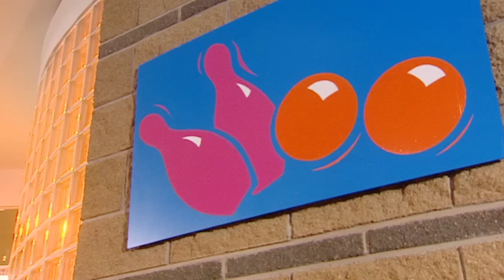Brum 408 | BOWLING ALLEY | Kids Show Full Episode